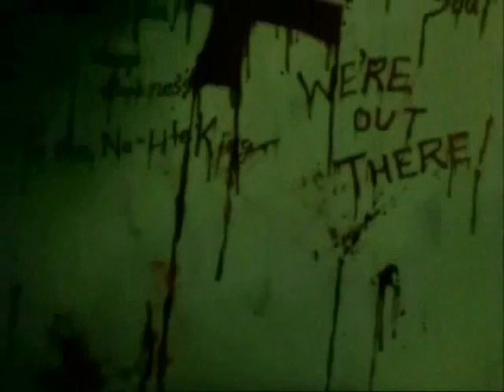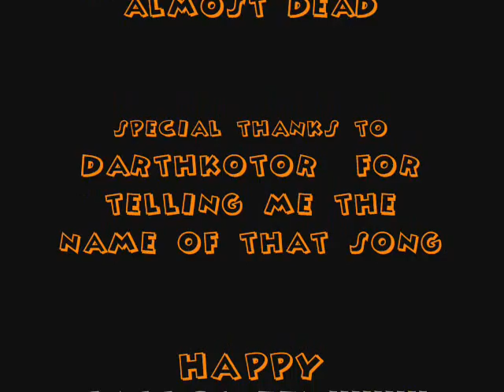hellsing-devil in a midnight mass (HALLOWEEN VID!!!)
HAPPY HALLOWEEN EVRYONE!